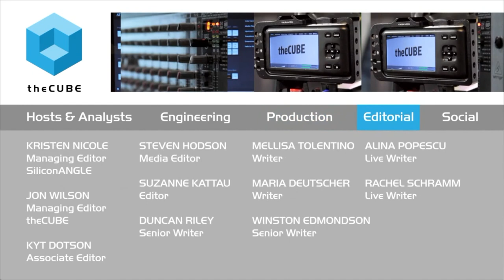Narayan Venkat, Tegile | VMworld 2015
01. Narayan Venkat, Tegile, Visits theCUBE. (00:07)
02. Single Platform to Deploy Flash and Hybrid. (00:51)
03. What Makes Tegile Unique. (02:03)
04. How Tegile Is Winning in the Marketplace. (06:21)
05. Performance Intensive Apps Leverage Flash. (09:43)
06. OpenStack and Hyper-V Adoption. (12:02)
07. Simplifying Deployments of Virtualized Environments. (13:07)
08. Changes in Storage Management. (17:04)
09. Tegile Continues to Scale the Business. (18:44)

Upstart companies vie for a piece of the storage pie

Narayan Venkat, CMO of Tegile, Inc., sat down with Dave Vellante and David Foyer of theCUBE, from the SiliconANGLE Media team, at VMworld 2015 in San Francisco to discuss his company’s position in the marketplace and to explain the benefits of the company’s latest product.

Intelligent flash performance

Tegile launched its IntelliFlash HD Flash Platform at VMworld this week. According to Venkat, the new product is a single platform with the ability to deploy flash and hybrid in the same system.

The company’s focus is on providing “economics and performance” to the enterprise. Tegile is poised to change the requirement for sustainable storage. With a dramatic wave of new companies entering the storage arena, Venkat said that the thing that differentiates his company is leveraging flash and giving customers high performance to run their apps in a complex system.

Storage is growing and innovating

Tegile currently serves over 1,000 enterprise customers. The company is fighting it out in a very big market dominated by handful of players. The storage market is estimated to be a $3.8 billion a year industry, and Venkat said, “We are all after the big pie.”

He goes on to say that provisioning a VM now is easier than it was five to seven years ago. So the new question is: How will deployment, management and the framework be simple for the user in the future? “The ground has shifted,” he explained. “What does the world need to look like from a storage infrastructure standpoint, and what value can their storage provider bring?”

Venkat gives credit to VMware for being open with its interfaces and proving that storage can innovate. He mentioned several VMware products and how the company changed the “bottleneck.”